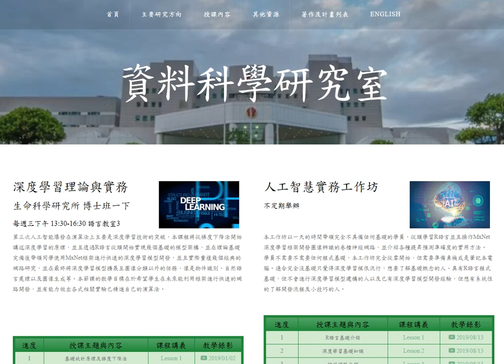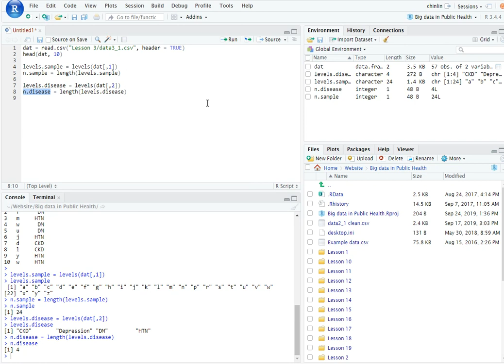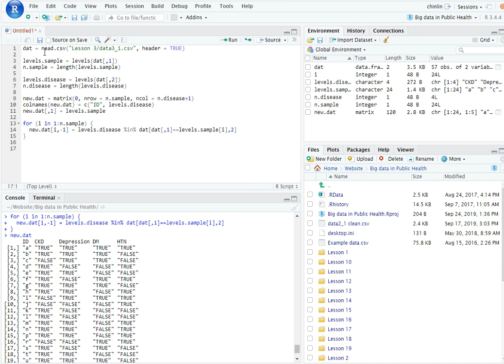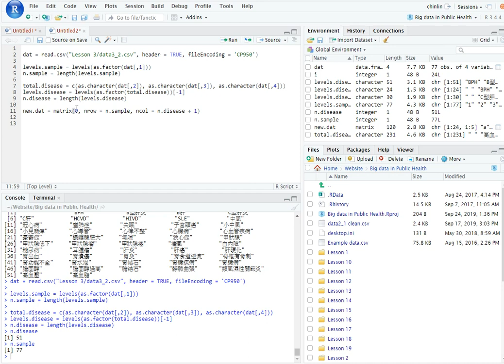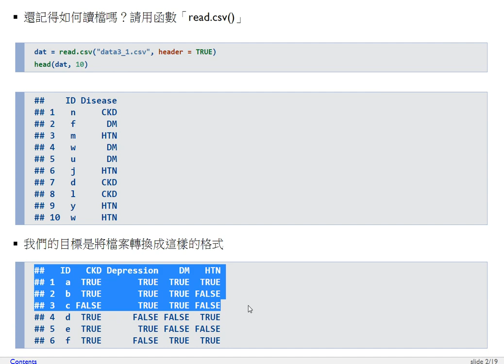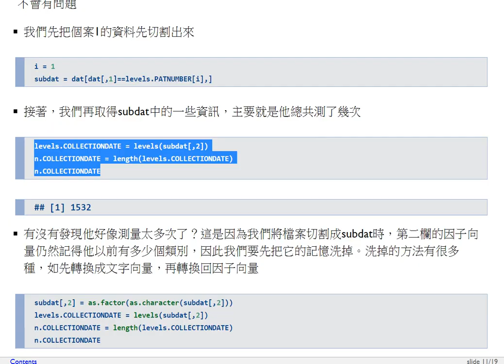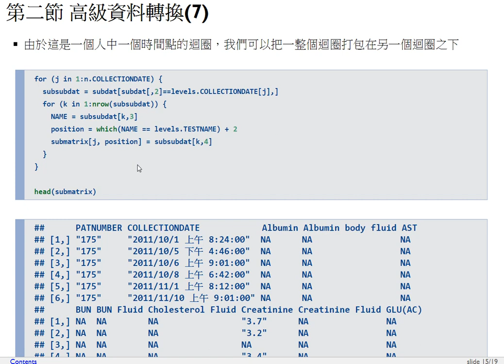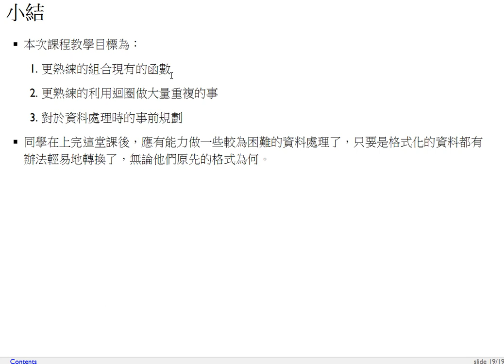衛生大數據-第三課 資料處理2（複雜資料合併）